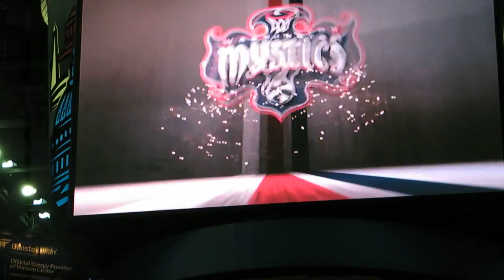Washington Mystics Pre-Game Video 2013 - WNBA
Pre-game video of the Washington Mystics 2013 (WNBA)